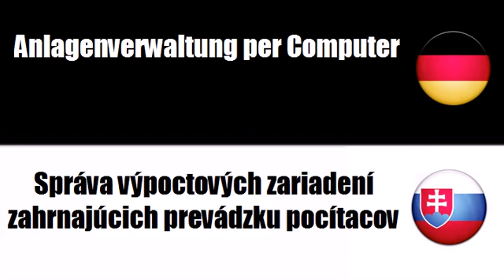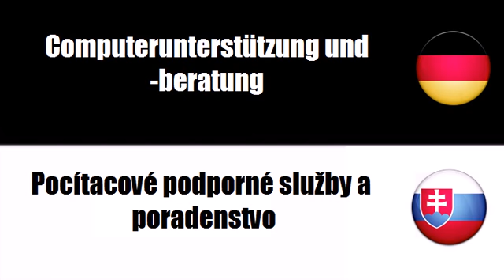Deutsch + Slowakisch = Služby súvisiace s pocítacmi